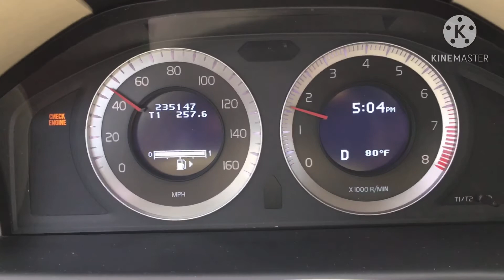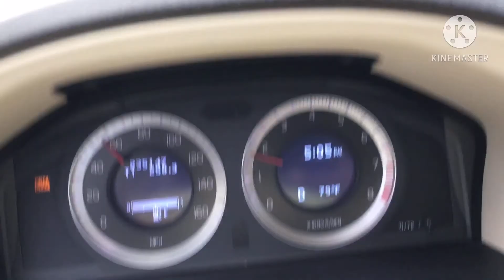December AMAZING VIDEO DOWN TOWN 😂 LIGHTS 😁😂 AND MORE FUN WITH